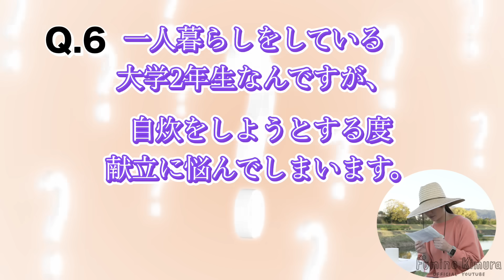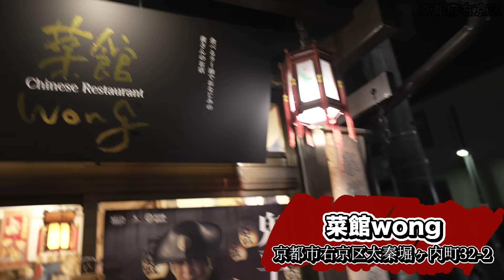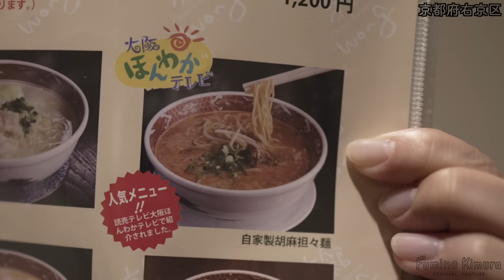【京都】質問答えます！【紅葉】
紅葉の京都でドラマ『ちょこっと京都に住んでみた』でもお世話になったカフェ のWIFE&HUSBANDさんにてピクニックセットをお借りして質問コーナーしました！

🕊️木村文乃オフィシャルファンクラブ会員募集中です🕊️
女優なのに化粧っ気全然ないじゃん！
とガッカリされたあなた。
お仕事風景やオフショットなどは公式ファンサイトにて毎週更新中です！

お仕事の最新情報はマネージャーアカウント
にてお知らせ中です。